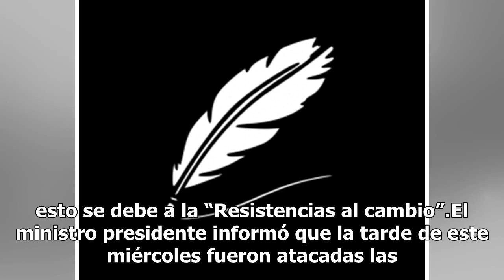Hackean páginas web de SCJN y CJF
El ministro presidente de la Suprema Corte, Arturo Zaldivar Lelo de Larrea, informó que las paginas de la SCJN y del Consejo de la Judicatura Federal (CJF), fueron blanco de un "ciberataque".A través de redes sociales, Arturo Zaldivar indicó que esto se debe a la “Resistencias al cambio”.El ministro...